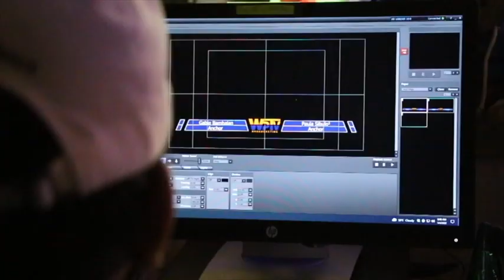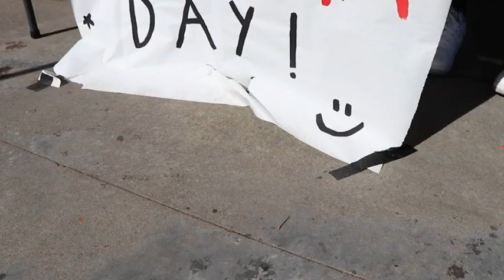COHS WPTV - 3/03/22